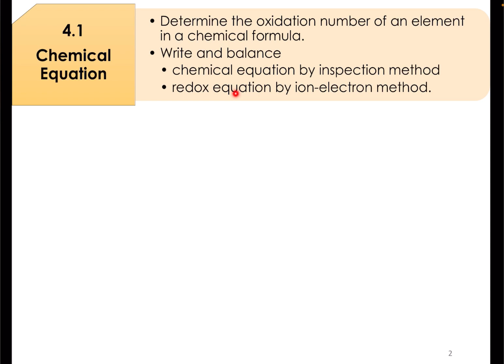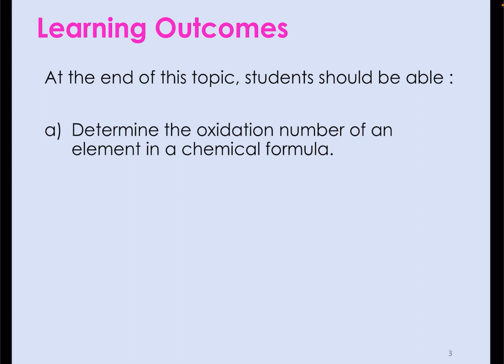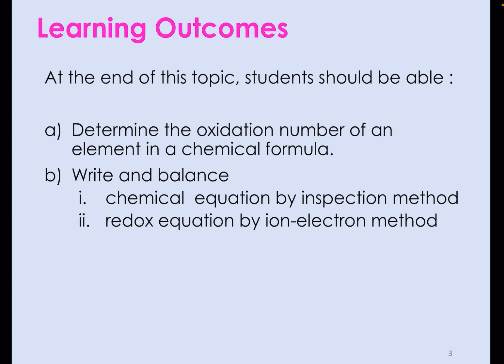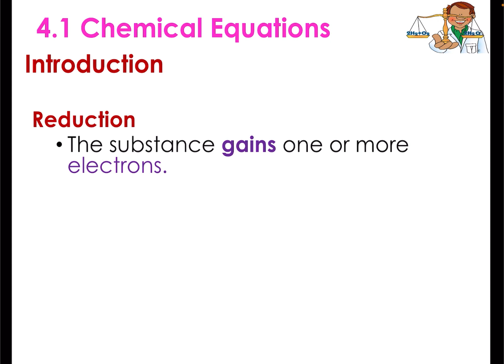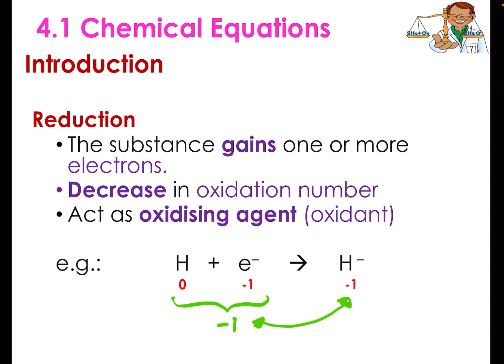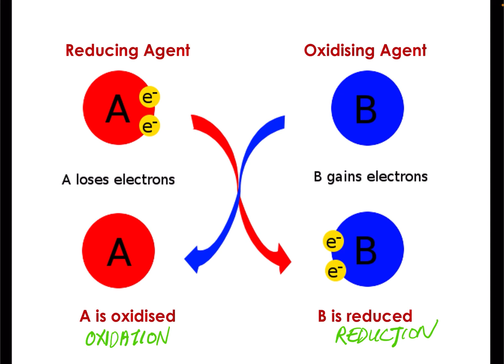Redox Reaction (Chapter 4; Part 1)